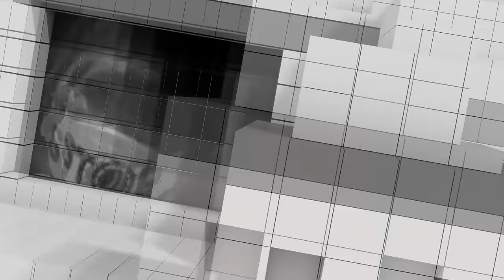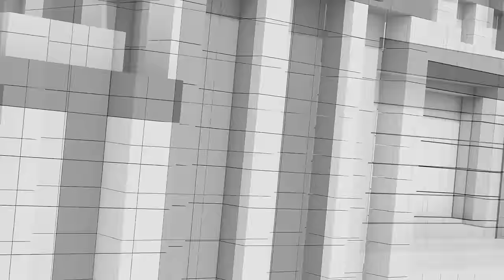วิวาทะเดือด เศรษฐา-ชวน | ทักษิณส่งสัญญาณอุ๊งอิ๊งเป็นผู้นำที่ดี | เก็บตกอภิปรายรัฐบาล | คุยให้คิด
- เก็บตกอภิปรายรัฐบาลโดยไม่ลงมติ
- ทักษิณส่งสัญญาณ "อุ๊งอิ๊งเป็นผู้นำที่ดีได้ ! "
- "ฝ่ายค้านโลกงง" เดี๋ยวจะเป็นฝ่ายค้าน เดี๋ยวจะขอร่วมรัฐบาล !
- Digital Wallet "ทำจนได้ ! "
- การเมืองไทยหลังทักษิณส่งสัญญาณกลางที่ประชุมพรรคเพื่อไทย
- "เศรษฐา-ชวน หลีกภัย" วิวาทะเดือดกลางการอภิปรายรัฐบาล
- การเมืองหลังการเลือกตั้ง "ครั้งต่อไป" จะมีหน้าตาเป็นอย่างไร ?